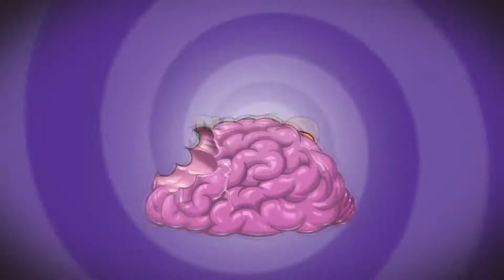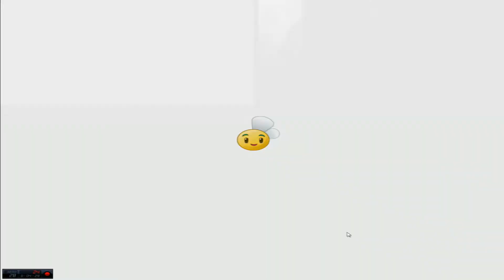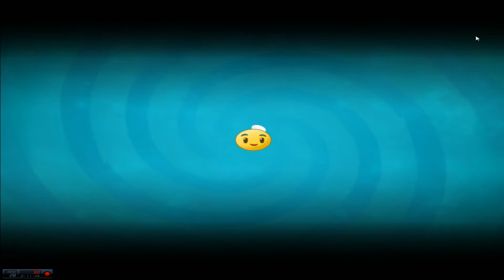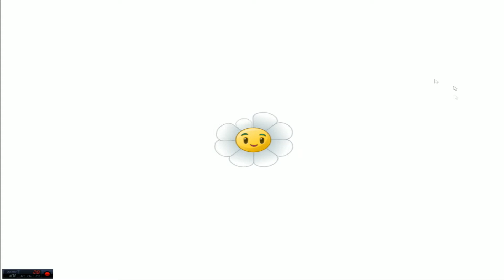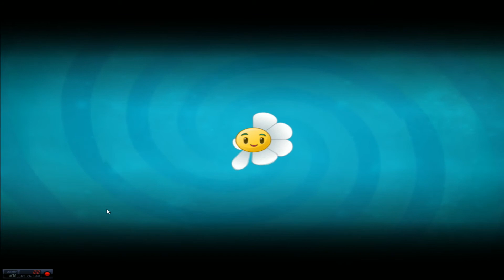plants vs zombies 2 новые уровни ancient egypt Days 34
с сайта музыкальной библиотеки
Скачать игру можно здесь!